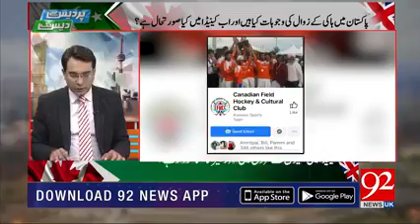Pakistan Hockey and Demands.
Watch Live Program " Pardes Sey Des Tak " with Senior Anchor Person Asad Ullah Khan
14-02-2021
Accountability and Performance need of National Institution PHF .  Hockey 🏑 is Our Identity 🇵🇰.